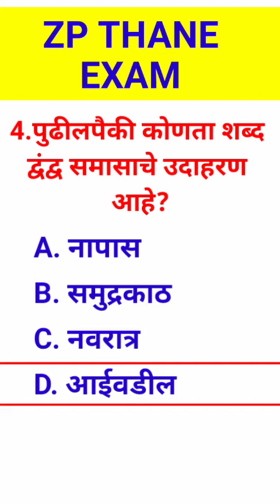ZP THANE 2023 I Shift 1st & 2nd ZP Today Question Papers l जि.प भरती परीक्षा २०२३ l जिल्हा परिषद